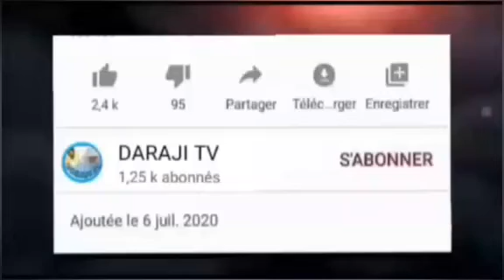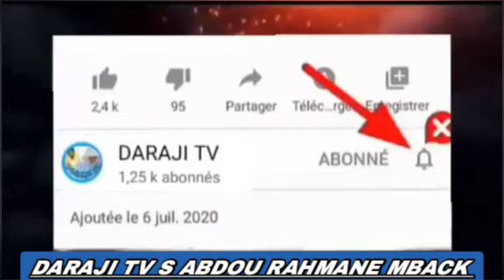Lou gaaw loole ci fadie haadio💰💸 boum Larawe